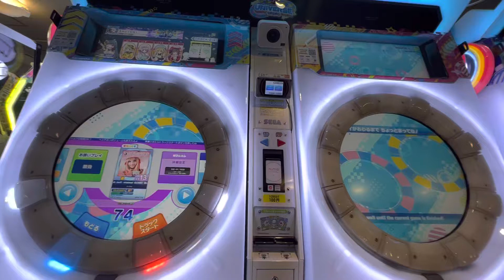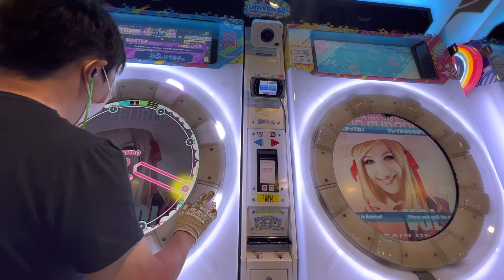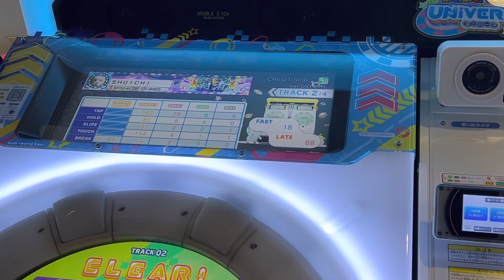2022/07/09【maimaiでらっくすUNiVERSE PLUS】 maimaiでらっくす maimai セガ町田